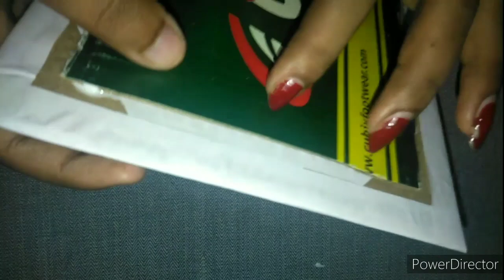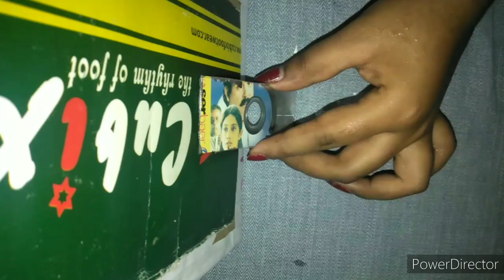Photo frame with old cd/ Old cd reuse idea/ Happiness is handmade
Hii friends,
Here i am making a photo frame with old cd.